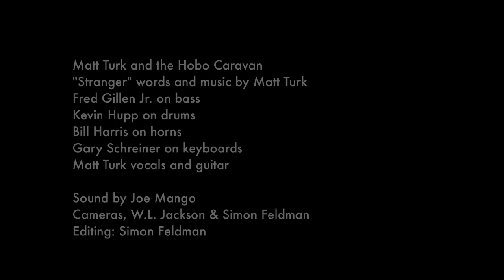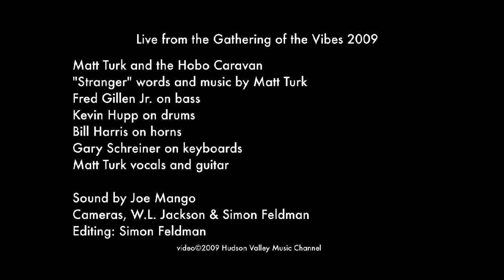"Stranger" Words and Music by Matt Turk from the Gathering of the Vibes 2009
"Stranger" Matt Turk and the Hobo Caravan live from the Gathering of the Vibes 2009 Seaside Park, Bridgeport CT. With Fred Gillen Jr on bass, Kevin Hupp on drums , Bill Harris on horns, Gary Schreiner on Keyboards and Matt Turk vocals and guitar.